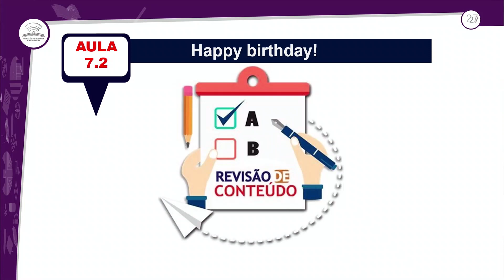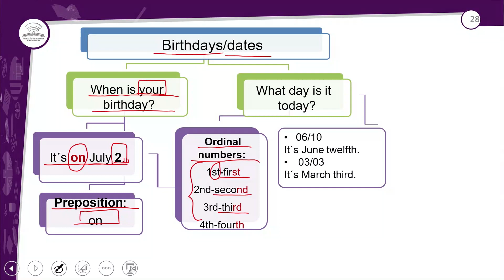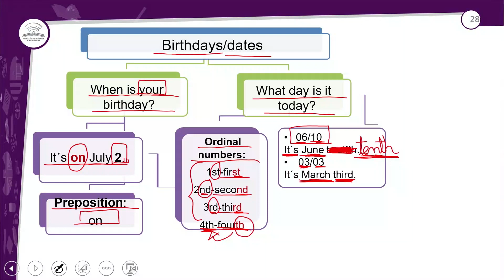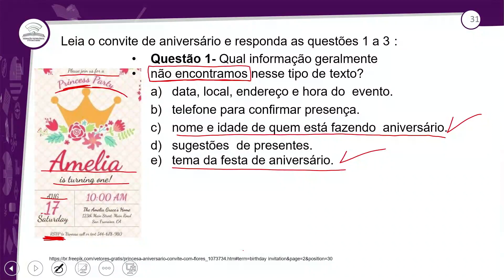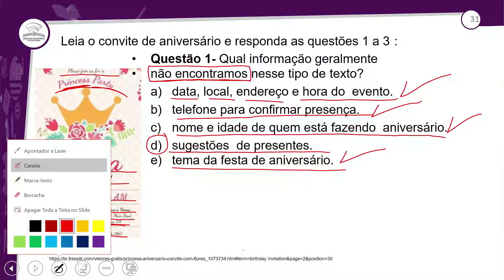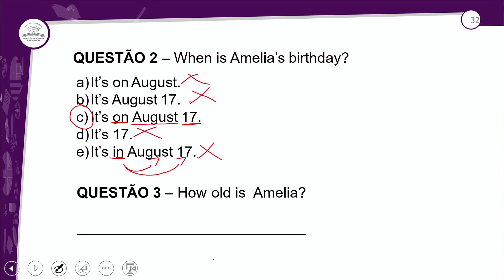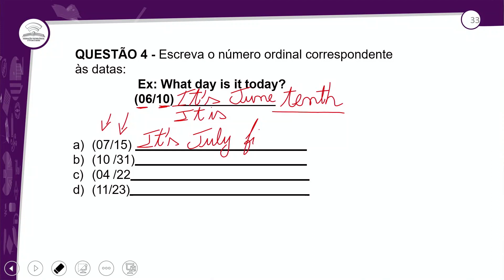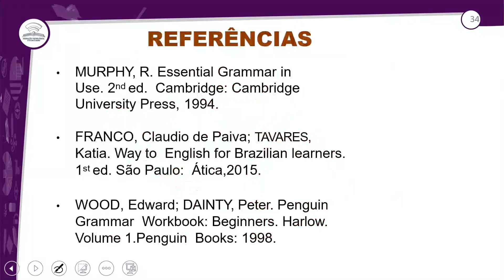7.2 – REVISÃO E CORREÇÃO - HAPPY BIRTHDAY! - INGLÊS - 1º ANO - E.M AULA 7.2/ 2021